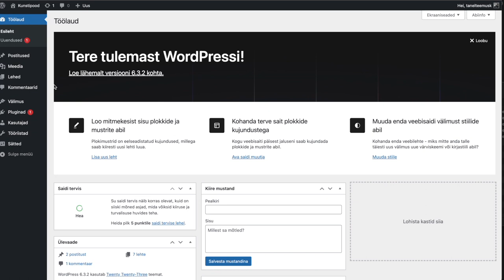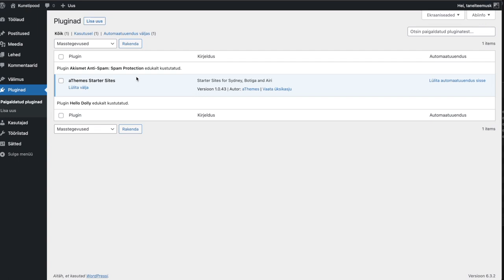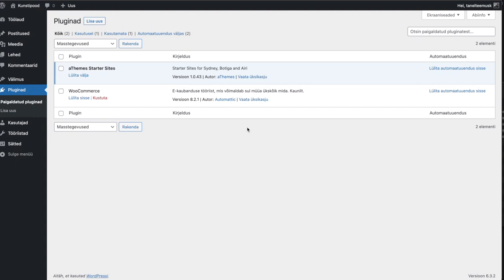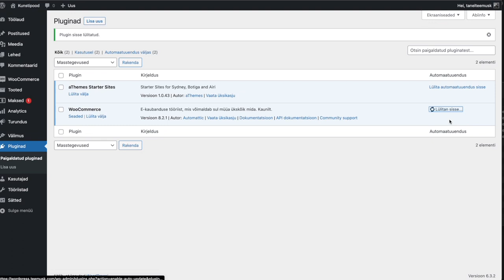Mis on Wordpressi pluginad e. pistikprogrammid?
Osa 8. Proovime seletada, mis on Wordpressi pluginad e. pistikprogrammid ja paigaldame e-poe pistikprogrammi nimega Woocommerce. Pluginaid installeerib Tanel Teemusk.